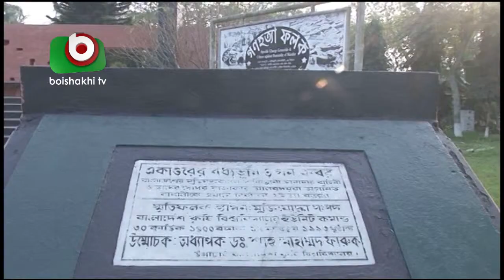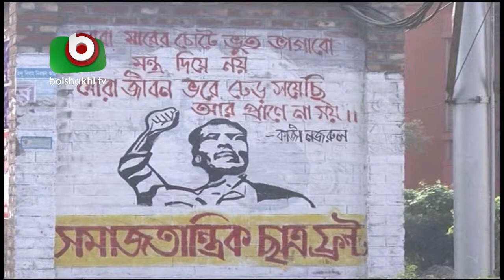বাংলাদেশ কৃষি বিশ্ববিদ্যালয়ের ছাত্র রাজনীতি | BD Agricultural University | Sayed | PKG 02 | Mar 2016